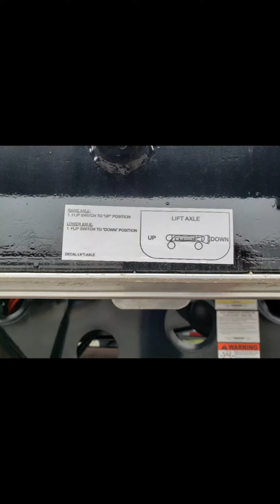Doonan Blackgold Tri Axle Stepdeck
Doonan Blackgold Tri-Axle Overview